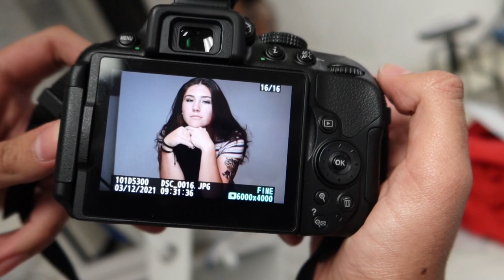Butterfly Lighting in a small classroom space with 1 Yongnuo 560IV speedlight.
A simple setup for Butterfly Lighting under tight spaces. Using 1 Yongnuo 560IV speed light in a softbox and 1 silvered reflector. Photographer Justin Aguirre photographed classmate Hana